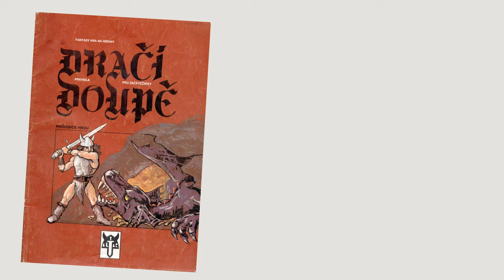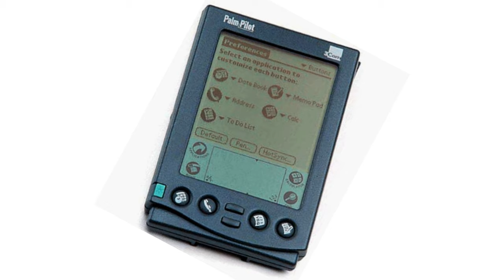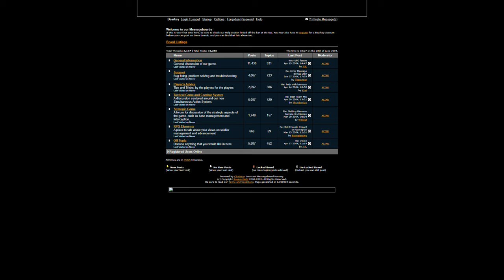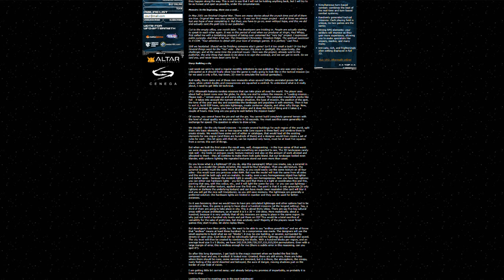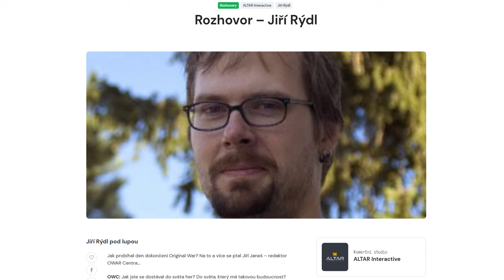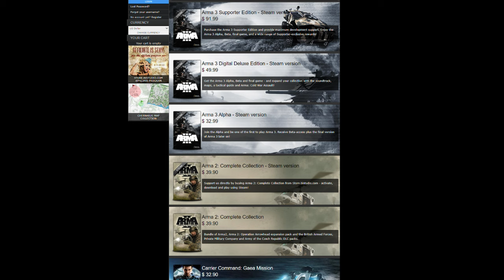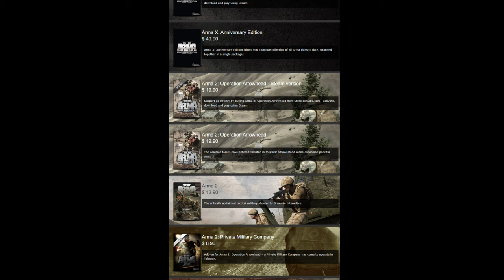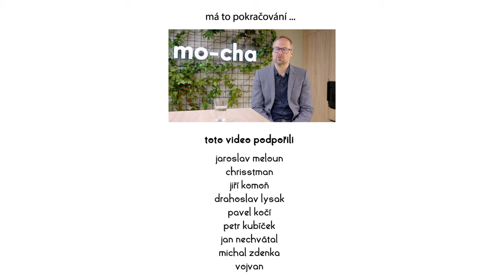FPI: Jiří Rýdl (1/2) I Altar Interactive, Idea Games, UFO Aftermath, UFO Aftershock, Sprocket ...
Jiří Rýdl a jeho 20 let v herním marketingu. Aneb marketing je regulérní práce a ne něco, co může programátor řešit před spaním, po tom co celý den, pracoval na hře. Povídání to bylo obsáhlé natolik, že jsem se ho nakonec rozhodl rozdělit na dvě části. V první Jirka vypráví o svých začátcích v Altar Interactive,  prvních výstavách, životě v Brně, shánění publisherů a o tom, jak nakonec Altar přešel pod Idea Games (Bohemia Interactive) a on na nějakou dobu herní průmysl opustil, než se pak vrátil s Warhorse (2. díl).